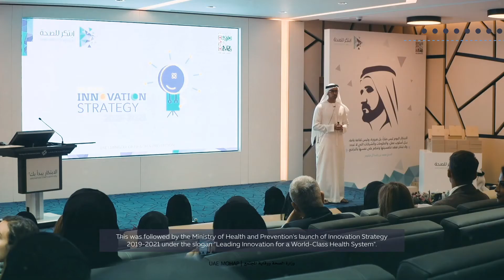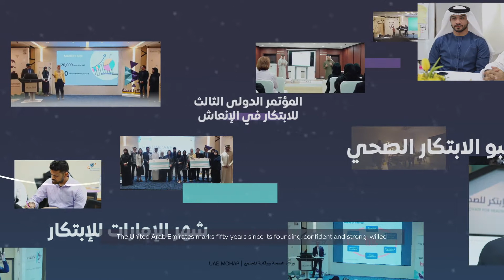مشاركة الوزارة باحتفالات اليوبيل الذهبي للدولة تزامناً مع فعالية الإمارات تبتكر2021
أطلقنا مؤخرا حزمة مبادرات جديدة لتعزيز ثقافة الابتكار في العمل المؤسسي، والاستفادة من الكفاءات الوطنية في طرح مشاريع رائدة ومبتكرة، تعزيزا لمكانة دولة الإمارات عربياً وعالمياً في مجال الريادة والابتكار، وذلك بالتزامن مع احتفالات اليوبيل الذهبي لدولة الإمارات وفعالية "الإمارات تبتكر 2021"
We have recently launched a series of initiatives to enhance the culture of innovation in the institutional work, & get the most out of the national competencies, thus strengthening the UAE's position & leadership, both regionally and globally, in the innovation field, in line with the UAE Golden Jubilee & “UAE Innovates 2021” event.